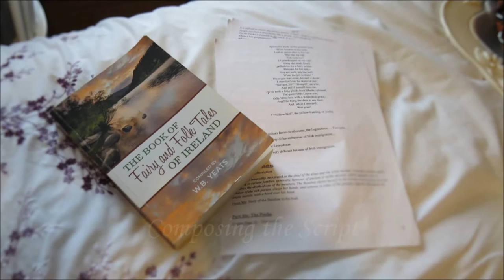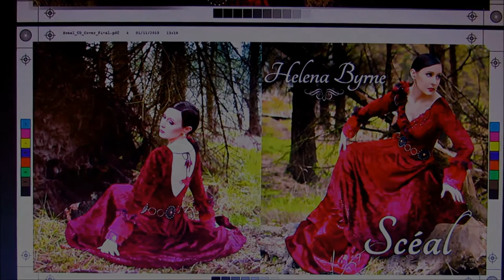The Making of 'Scéal' by Helena Byrne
The making of Helena Byrne, Irish Storyteller and Singer's second album 'Scéal'

‘Scéal’, meaning ‘Story’ in the Irish language, is a collection of Helena’s favourite Irish stories and poems, gathered by Helena from various sources, including her own family and neighbours.

These stories of Leprechauns and Trooping Fairies, encounters with the ‘Other Folk’ during the festival of Samhain and poems inspired by these magical tales are sure to bring you into the ‘Other World’ and awaken your imagination.

Vocals by Helena Byrne, John Byrne, James Byrne & Mary Byrne
Tin Whistle by Colm O’Snodaigh and Piano by Josh Johnston.
Photography by Laelia Milleri, Dress by Claire Garvey.
Graphic Design by Jamie Hickey.
Recorded at Quiet Cailín Studios and Cauldron Studios.